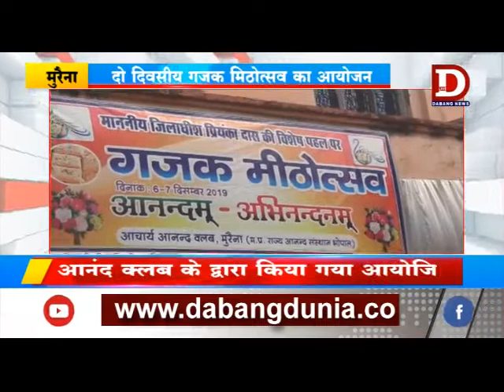MORENA गजक मिठोत्सव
मुरैना जिले की गजक को राष्ट्रीय पहचान दिलाने के लिये दो दिवसीय गजक मिठोत्सव का आयोजन किया गया है। यह कार्यक्रम जीवाजी गंज स्थित टाउन हाॅल में आनंद क्लब के द्वारा आयोजित किया गया है।